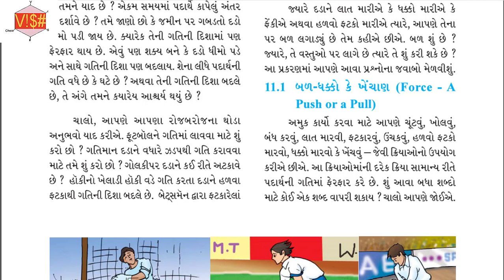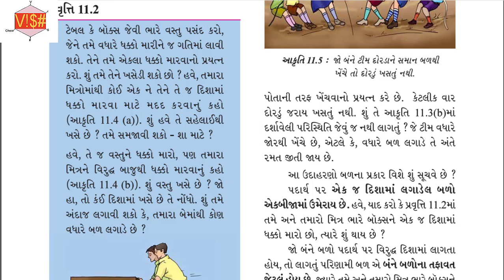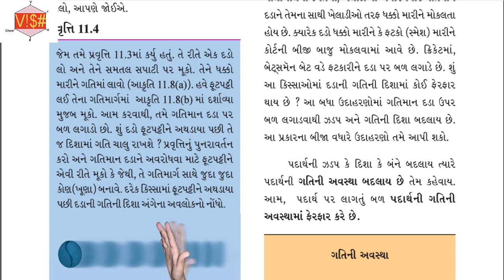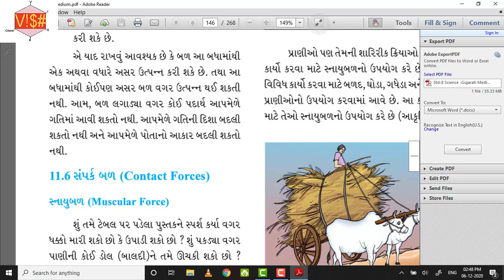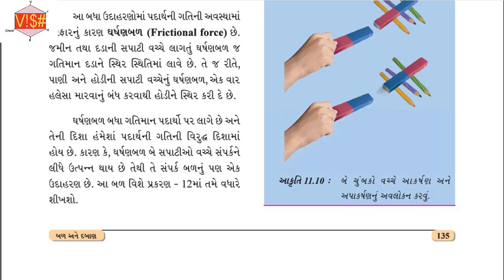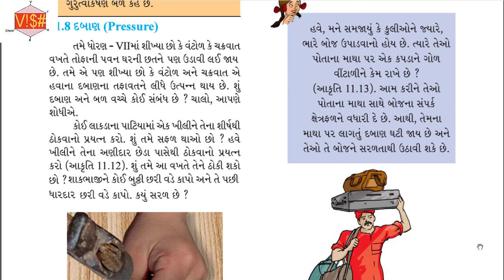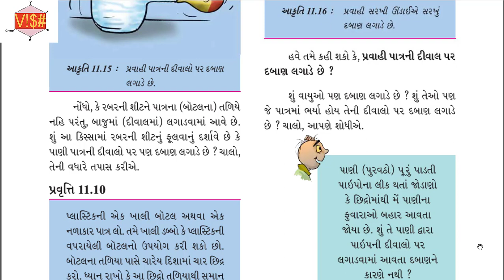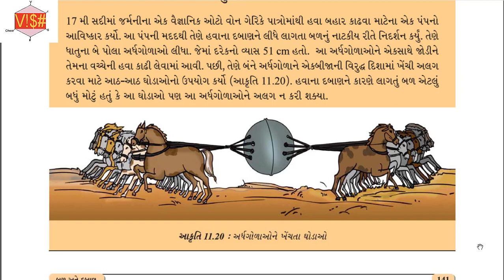ધોરણ 8 વિષય વિજ્ઞાન પ્રકરણ 11